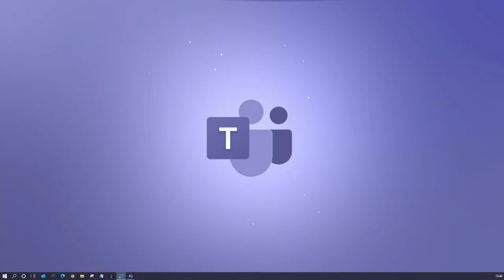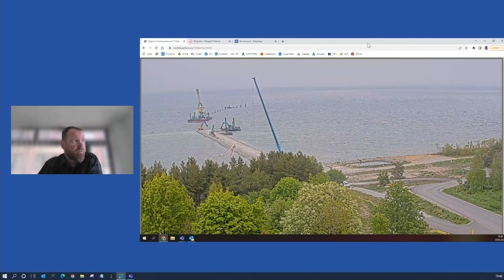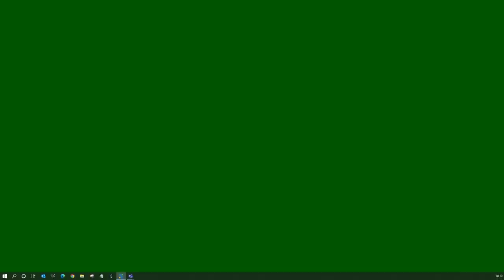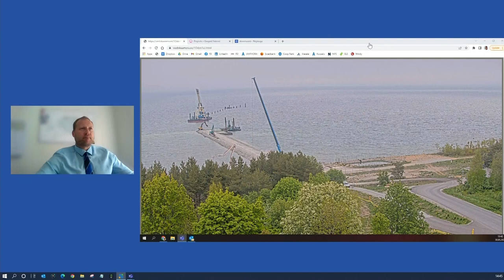Energiakriisist, 30.05.2022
Riigieelarve kontrolli erikomisjon soovis saada kindlust, et riik on järgmiseks kütteperioodiks valmistunud.

Istungile olid kutsutud majandus- ja taristuminister Taavi Aas, energeetika ja maavarade asekantsler Timo Tatar, Eesti Varude Keskuse juhatuse esimees Ando Leppiman, Konkurentsiameti peadirektor Märt Ots, Rahandusministeeriumi Euroopa Liidu poliitika talituse nõunik Mari Lahtmets, Alexela nõukogu esimees Marti Hääl, Eleringi juhatuse esimees Taavi Veskimägi ning Riigikontrolli esindajad.